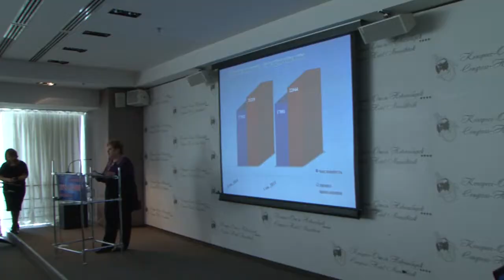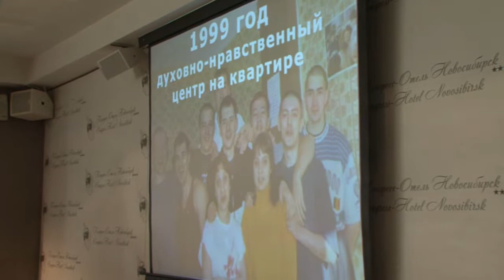Конференция Путь к Добру | 2014 05 13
13 мая 2014 года в Новосибирске прошла однодневная конференция тюремных служителей "Путь к добру". Главной темой конференции было подведение итогов 10 летней работы всероссийского проекта "Рождественская ёлка ангела" в Западно-Сибирском регионе.

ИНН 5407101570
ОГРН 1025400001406